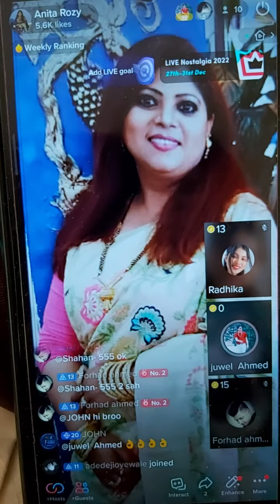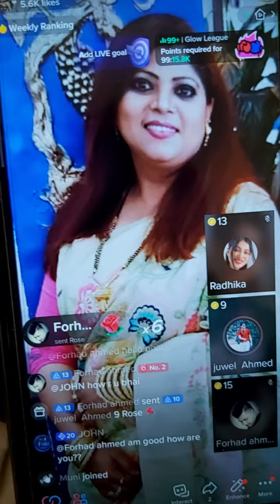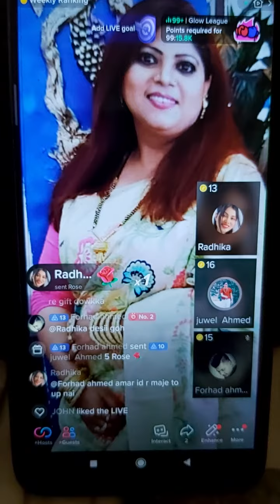সত্যি বন্ধু যাব আমি লইয়া যাও গো যদি।